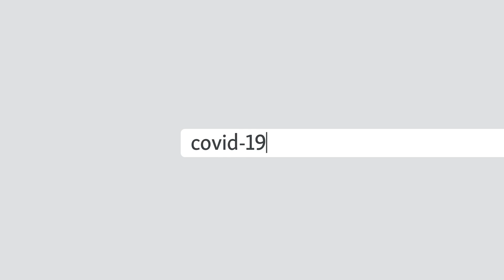COVID-19 transmetohet edhe përmes ajrit, a duhet ndryshuar udhëzimet?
Organizata Botërore e Shëndetësisë në heshtje është pajtuar me hulumtimin se transmetimi i koronavirusit përmes ajrit mund të jetë një faktor i madh.